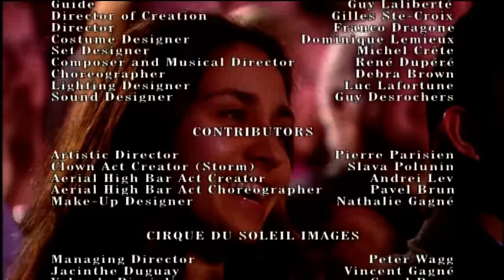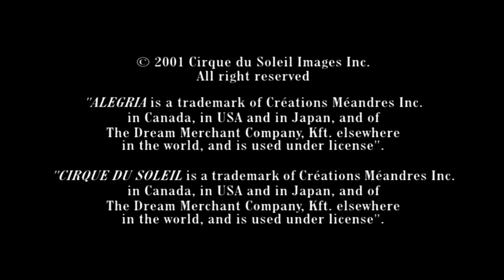Alegria (final)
Cirque du Soleil - Final Alegria